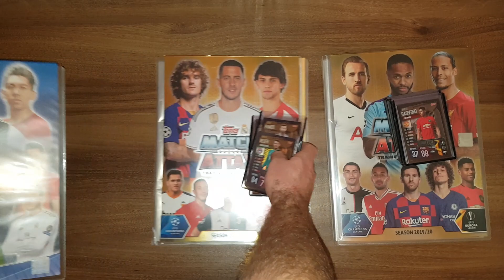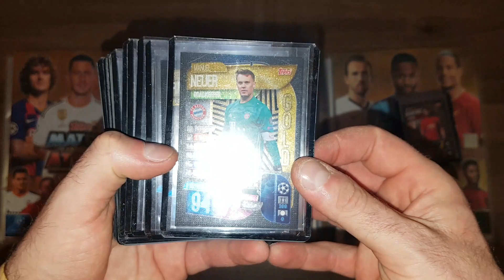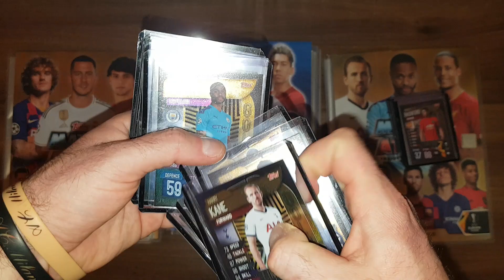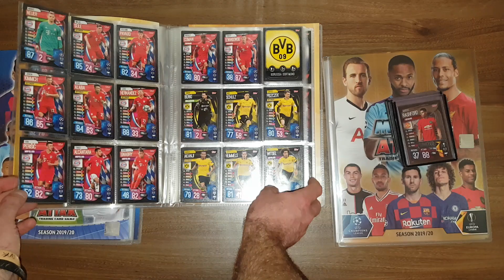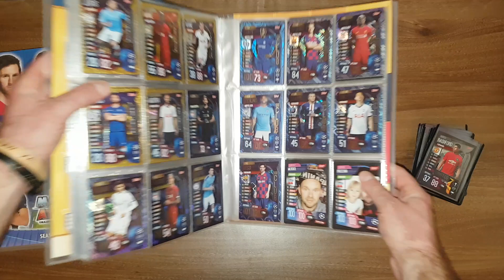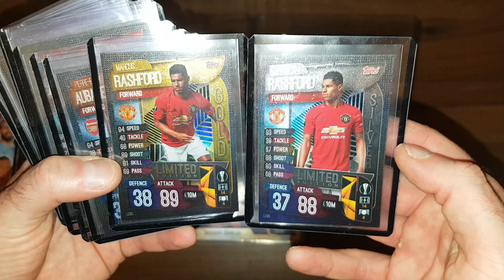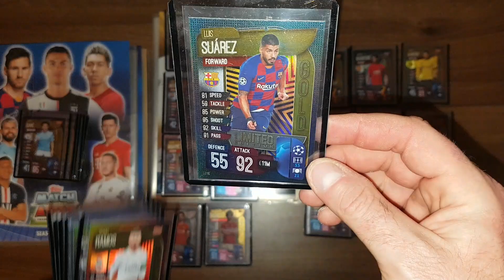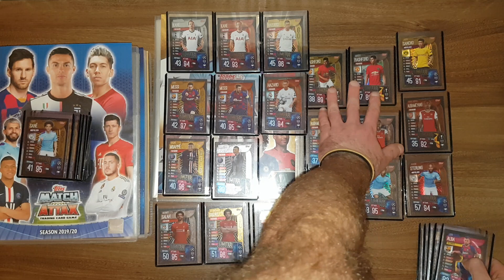TOPPS CHAMPIONS LEAGUE 19/20 - RÓŻNE WERSJE - PREZENTACJA DOTYCHCZASOWYCH ZDOBYCZY!!!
Dziś na odcinku prezentuję różne wersje Toppsa Champions League 19/20 jakie do tej pory udało mi się zdobyć.